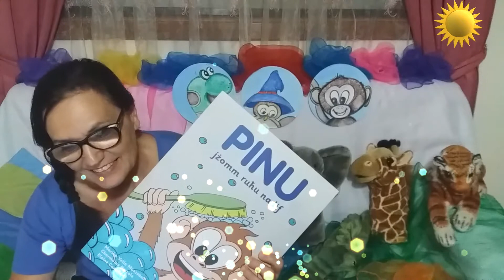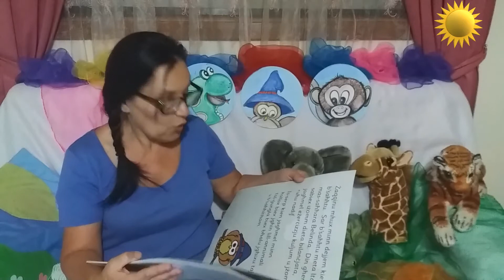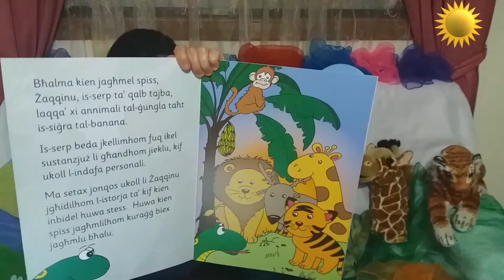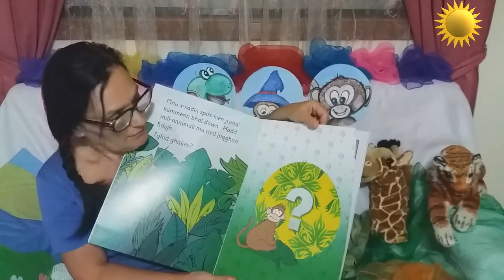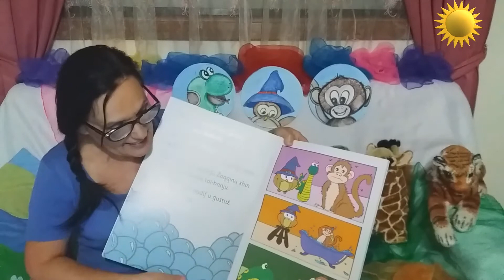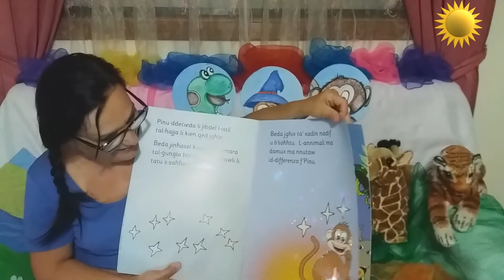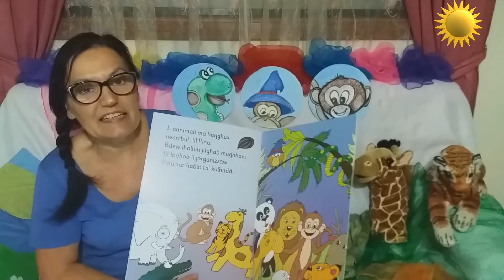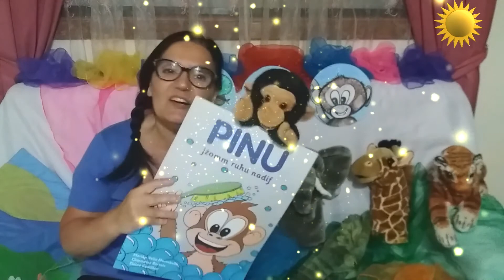‘Pinu Jżomm Ruħu Nadif’ ta’ Marika Vella Montebello u Charmaine Bartolo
Illustratur: Elaine Camilleri
Pubblikatur : Klabb Kotba Maltin